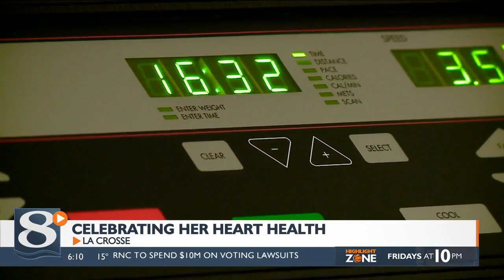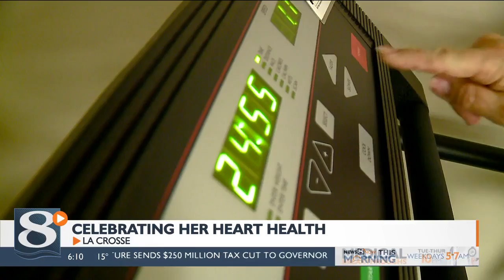Heart attack survivor says knowledge of heart disease saved her life